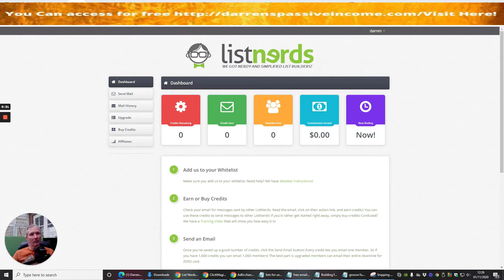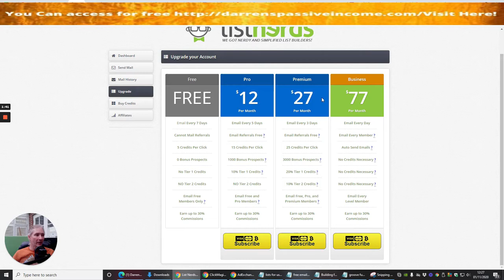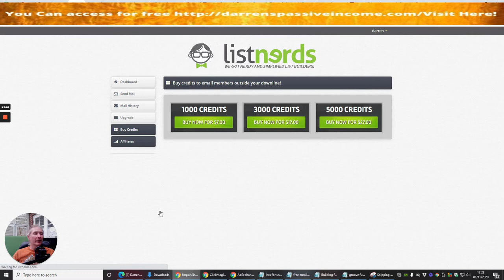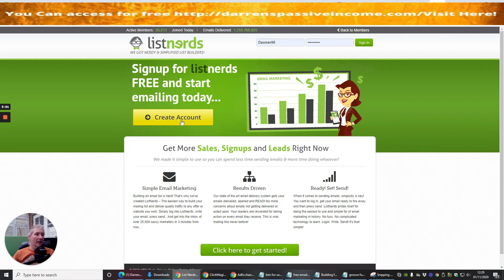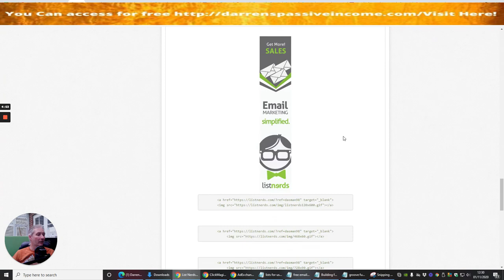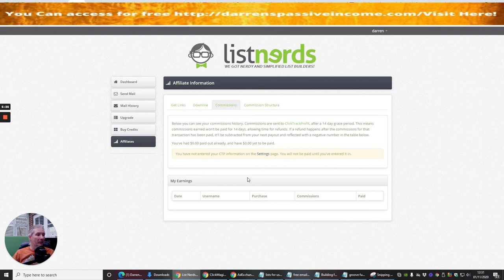List Nerds mailer Review Blowing up like the election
List Nerds Review- Grow your Email List -Why do you need this

Question have you a List already & How much did it cost you Really?
This list is inexpensive even if you decide to get the upgrades even if you don't you can still use this for free and it will build you a list without the need for a big list

The answer you won't need to pay anything to use this it's completely free but the upgrades will project your commissions forward and build your own list quicker.

💯 List Nerds Review will help you with creating a list building tool which you can put into action and build your followers leads and subscribers to your chosen website or by a landing page

💯 List Nerds is a Traffic Exchange, packed with unique features and tools. It is one of the most popular and active traffic exchanges, and also it’s voted the best traffic exchanges by members. This help page is designed to help you use the features of List Nerds, with information and easy step by step instructions. You can translate the page in the sidebar to the right if it is easier for you.

💯 Link here Gets you free Traffic Now!